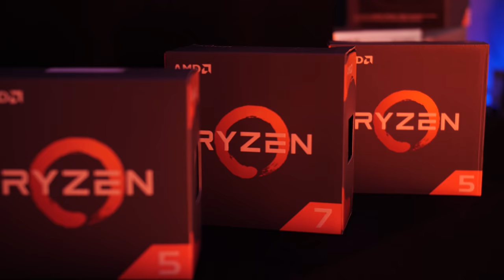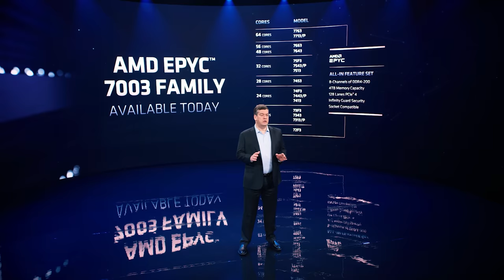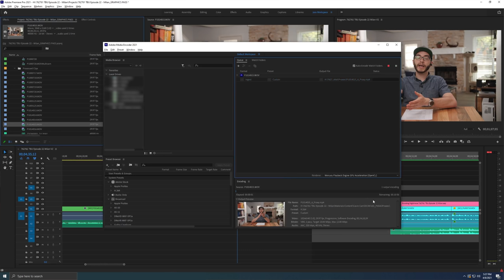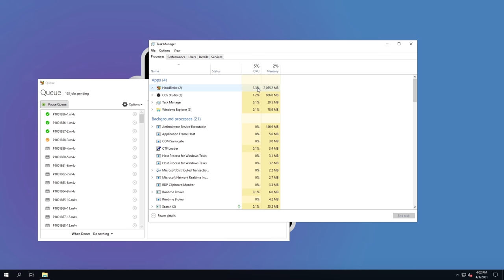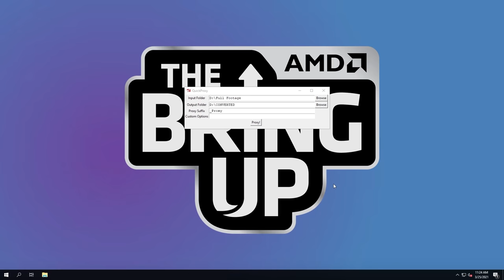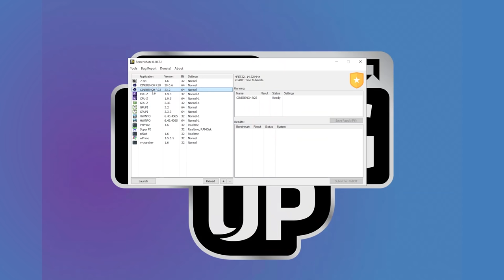The Bring Up - World Record Breaking 3rd Gen AMD EPYC™ Server Processors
We Bring Up: the launch of 3rd Gen AMD EPYC™ Server Processors, put them to the video workflow test with a transcoding demo and talk about the art of making demos with Server Performance Demo Engineer, Apostolos Kotsiolis. We also go for the Cinebench R23 World Record!

01:50 3rd Gen AMD EPYC™ Server Processors Launch Recap
04:15 Video Transcoding Demo
06:33 Interview with Apostolos Kotsiolis, Server Performance Demo Engineer
09:00 We go for the Cinebench R23 World Record!
12:55 Bridget and Cavin vs. the Frontier Supercomputer